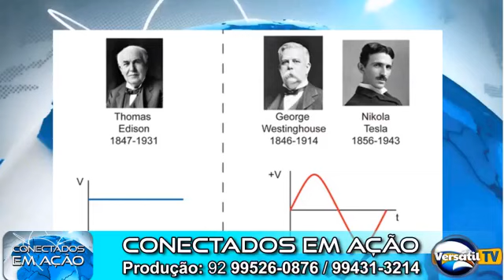CONECTADOS EM AÇÃO Ao Vivo | Tema: Estresse - Como Evitar 14/09/2019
Neste programa iniciamos um novo formato do Conectados Em Ação.
Aprenda como identificar e evitar o Estresse.
E além do Tema Estresse, vamos deixar você bem informado com as notícias do Brasil e do mundo.
Denúncias que você enviou também vão aparecer aqui.
Curiosidade não vai faltar com a interessante história da Batalha das correntes entre Thomas Edison e Nikola Tesla.
As Estreias do cinema e a música gospel tem lugar certo também aqui.

Não Fique de Fora, FiqueConectado com a gente.
Nós somos os CONECTADOS EM AÇÃO.
Conectados com Deus e com você!